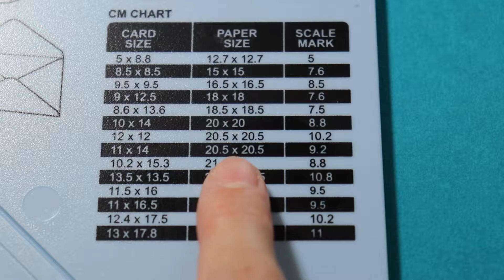Mini album con buste da lettere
In questo video realizzarò delle buste da lettere che userò poi per comporre due differenti mini album.